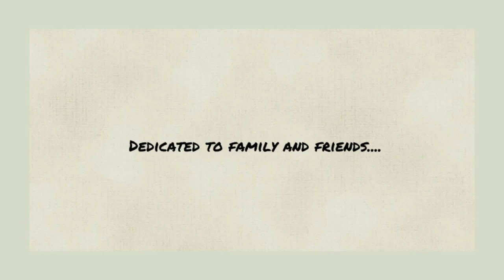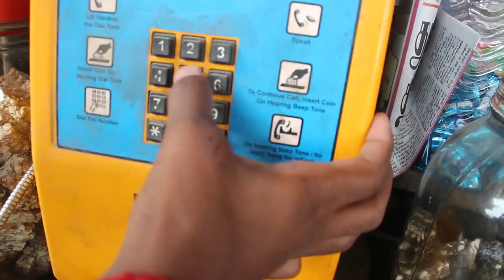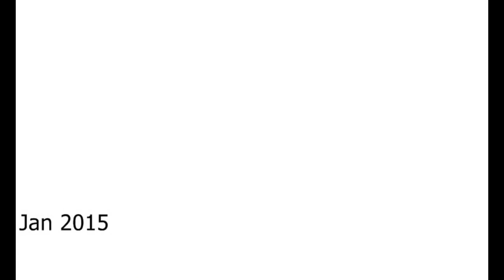Thedal - Inspirational Tamil Short Film - Red Pix Short Films